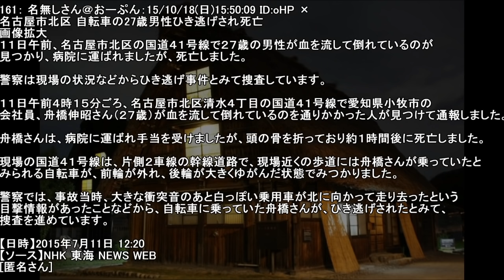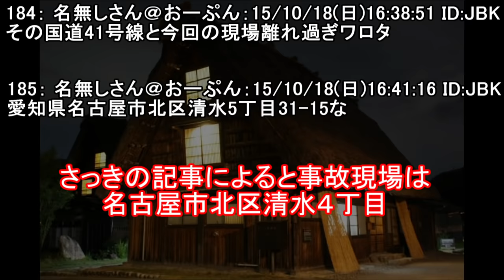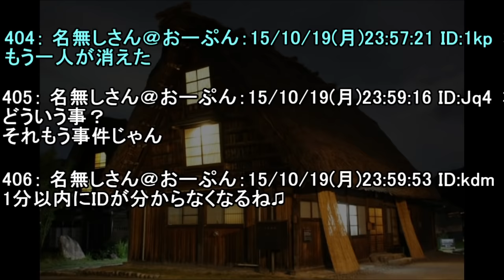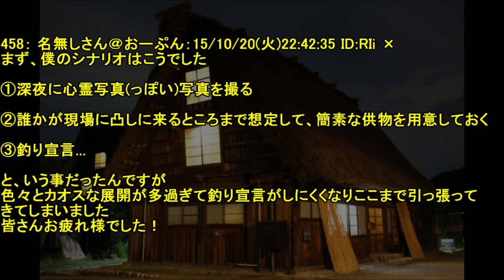【2ch怖い話】深夜徘徊してきたから画像貼る→変なのが写る【ゆっくり】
【2ch】隣人の若い女が素早くドアを閉じたら拒絶されたと思いブチギレる男